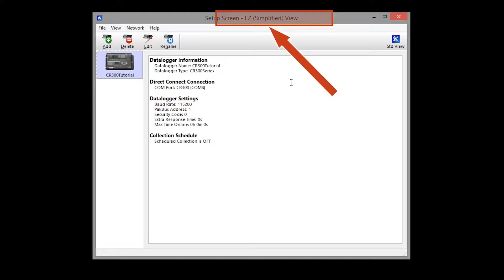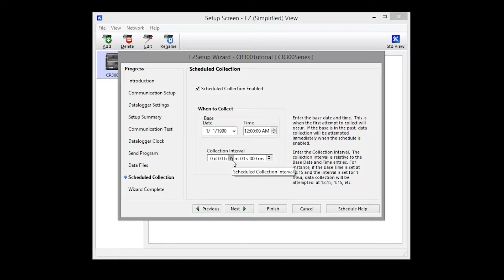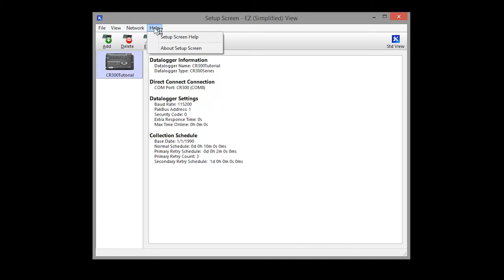Automatic / Scheduled Data Collection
Learn how to set up LoggerNet to automatically collect data. We often call this scheduled data collection.